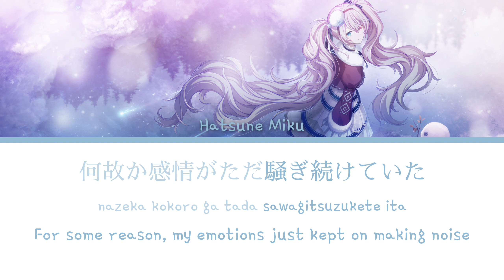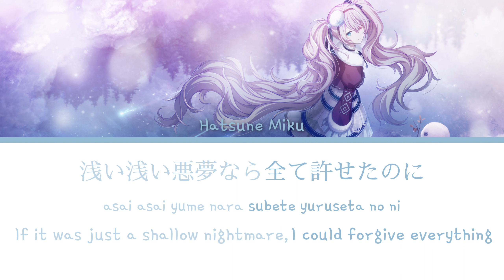「再生」[Saisei] - Nightcord at 25:00 (Hatsune Miku ver.) | [KAN/ROM/ENG] Color Coded Lyrics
Lyrics were taken from Project Sekai fandom, english translate were made by Serene_Snowfall, video editing was made by me. I do not own the translation rights.